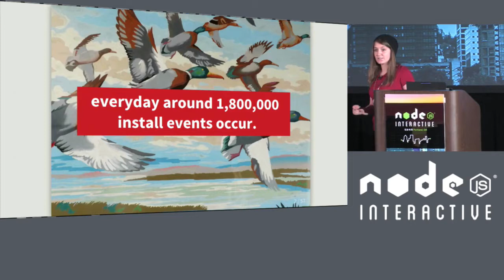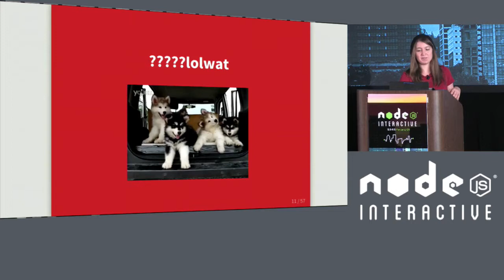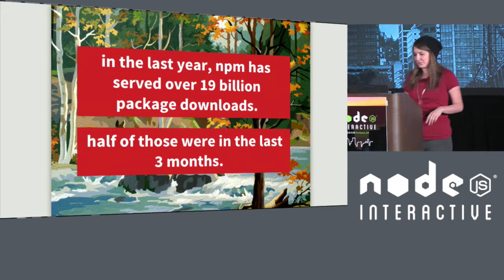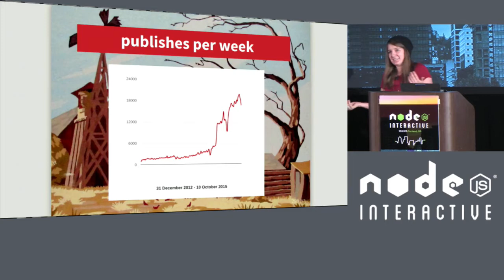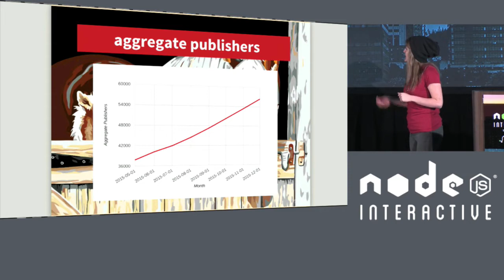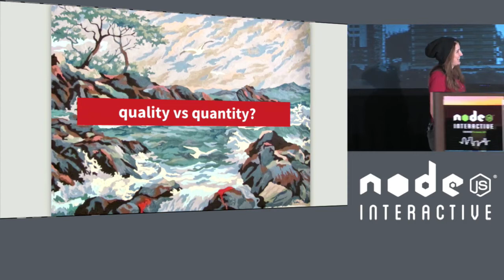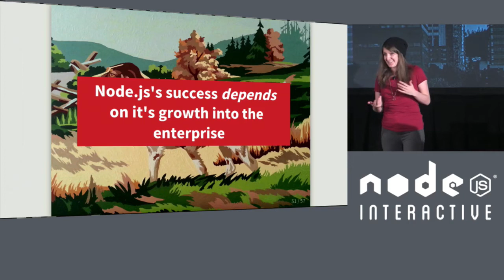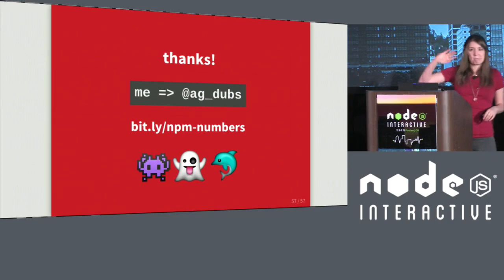Node.js and npm by Numbers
Ashley Williams, npm